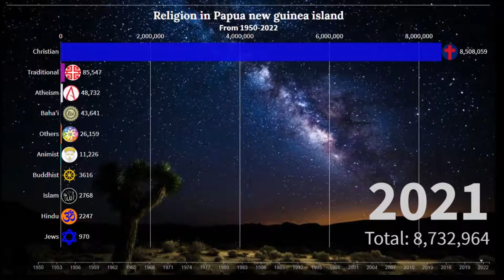Religion in Papua new guinea island from 1950 - 2022 |wrlddatafact